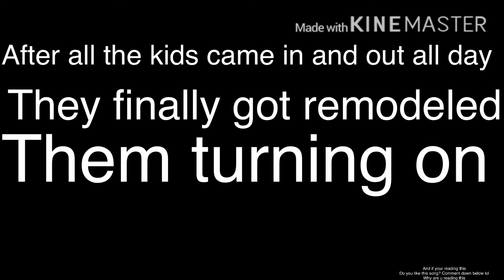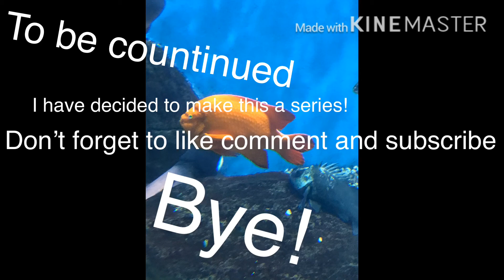No meme this time! ~Bonnie X chica~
Dude.. I’m very sorry if u don’t like there new looks
Here’s a pice of cheese 🧀 for your worries